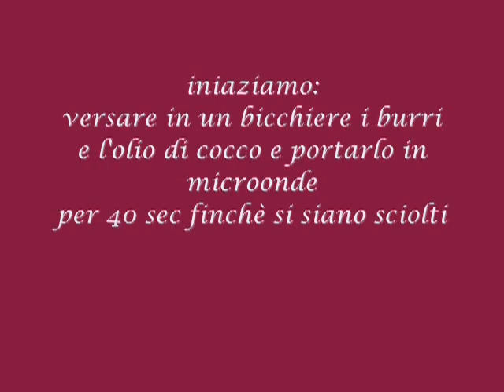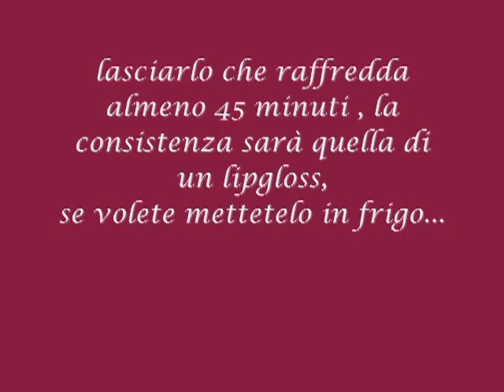ricettina "lipgloss perlescente alla vaniglia"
facile e semplice da fare !!!